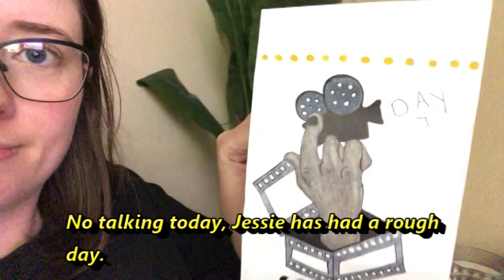Vlogtober Day #7 | No Talking Today